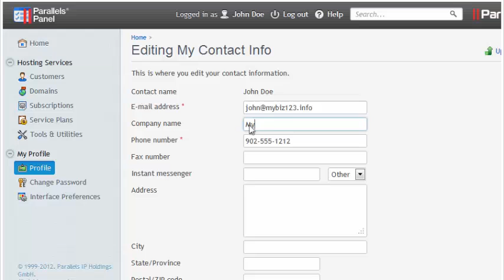How to change your password and contact information in Plesk 11